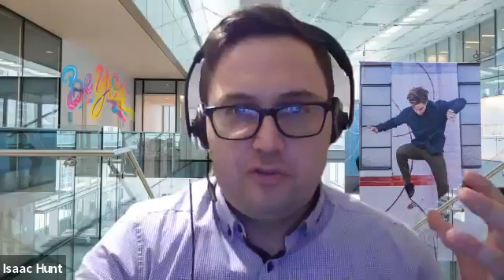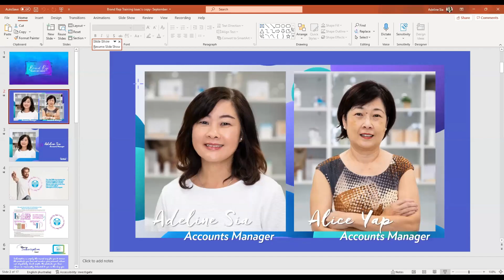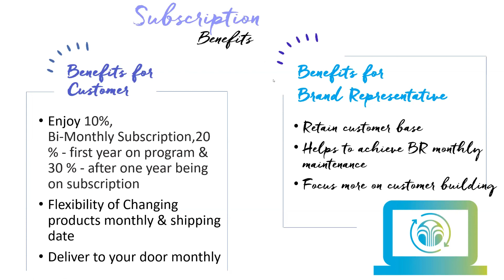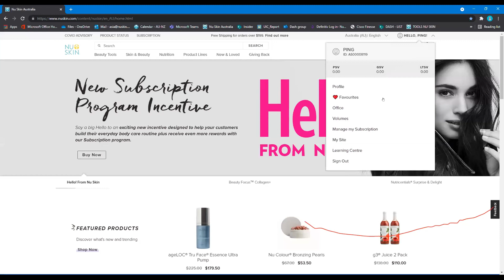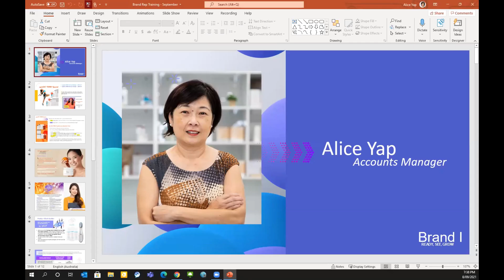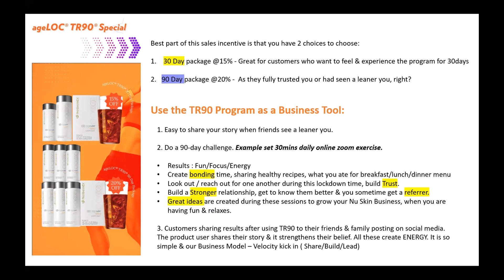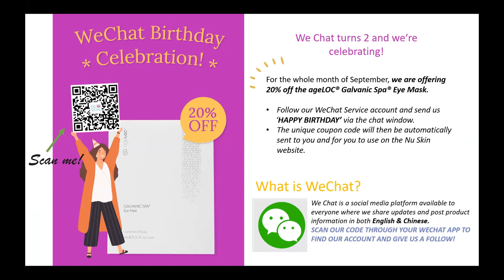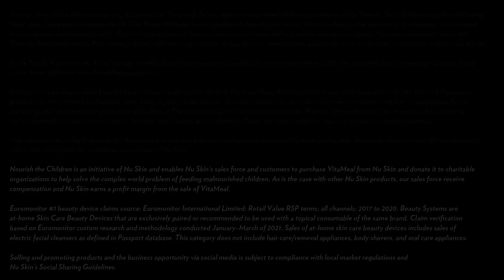Brand Rep Training (Ready.Set.Grow) | September 2021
We covered the Subscription Program (formally known as ADR), the Hello! From Nu Skin Incentive and discussed the promotions and offers for the month. This training was run by 2 of our most experienced Account Managers and you don’t want to miss it!